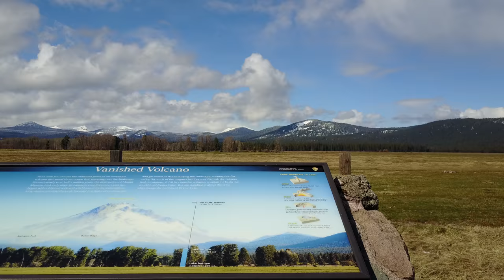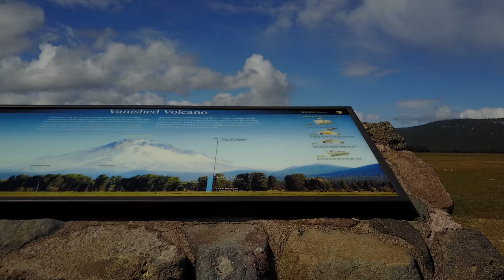AfterCrater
After leaving Crater Lake National Park I stopped at a viewpoint that was near where I'd flown before going into the park.